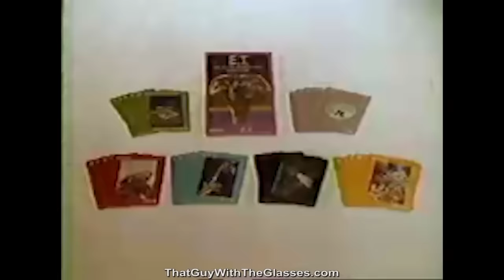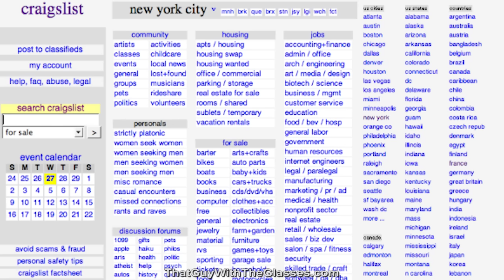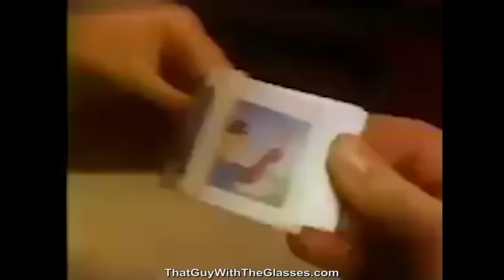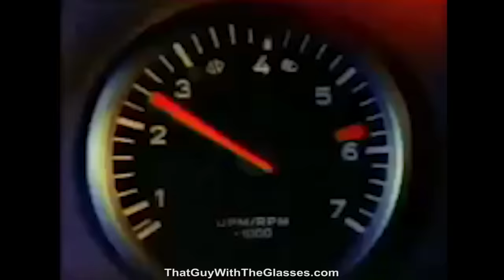Revenge of the Commercials - Nostalgia Critic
Nostalgia Critic takes a look at some of your favorite commercials from the 80s and 90s!